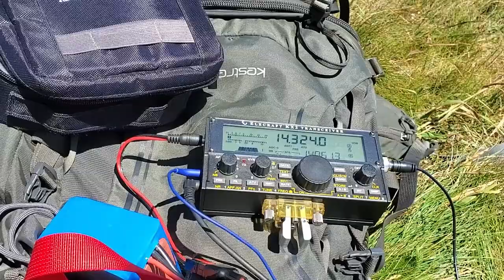Marys Peak, OR Overview (SOTA/POTA)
Marys Peak is a 2-point Summit on the Air (SOTA W7O/CC-001) summit located within Siuslaw National Forest (POTA K-4384).  At ~4,100 feet, this summit is popular for the 360 degree views, and hiking trails.  The views started in the parking area, which was mostly empty on a mid-week summer day.

The short hike to summit is approx. 1.1 miles total with 300 feet of gain.  Summit area is broad with great views, and even on a quieter day there were many visitors.  I spent a few hours on summit making contacts on VHF and HF.  4 contacts were made on the 2m band using an Elk Log Periodic antenna.  I then took my time making contacts on HF using both the Wolf River Coils vertical antenna and SOTABEAMS 4-band Linked Dipole.  Thank you for all chasers!

At the end of a 3-day SOTA/POTA camping trip exploring 5 summits, I definitely enjoyed Marys Peak as the last summit before heading back home.  This summit has been activated many times, and worth it if you are ever in the area!

Keep learning and exploring!

For additional information about Summits on the Air (SOTA) or Parks on the Air (POTA), please visit the websites below.
Pacific NW SOTA Blog (great info and many contributors)